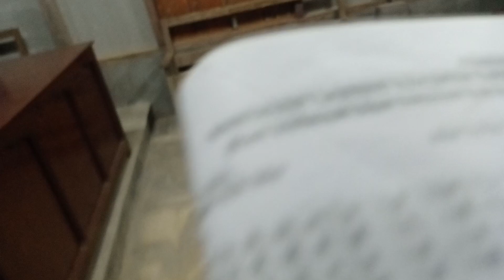Ngechang Kohhranin min thlahna inkhawm. Hla Hnuhnung - Kan Inhmuh Kan Inthawh Leh Hma zawng.